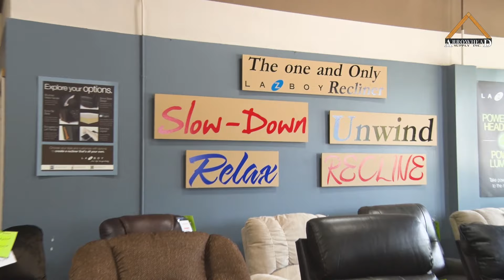ANDERSON FURNITURE AND KITCHEN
We offer design solutions for all your needs with computer generated floor plans, elevations and perspectives. We deliver to your site on our own fleet of trucks to ensure the best service for you and your builder. Our staff keeps up to date on all of the changing trends and colors in the kitchen and bath industry.